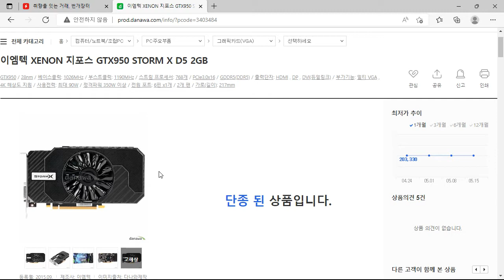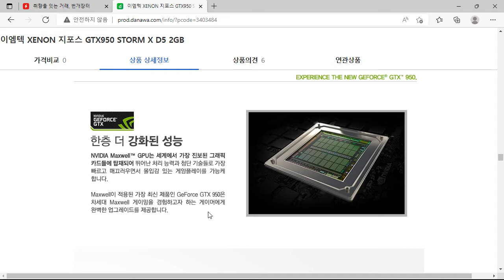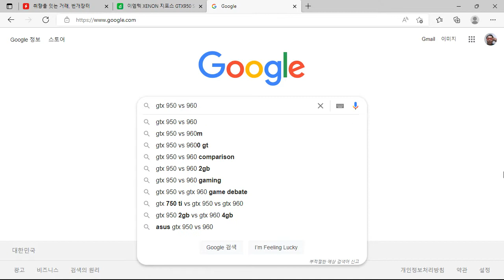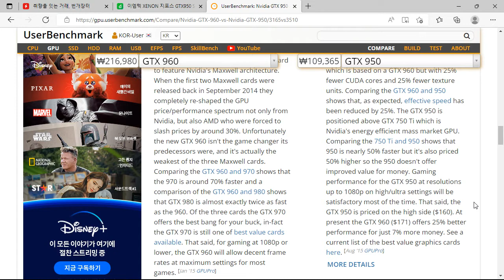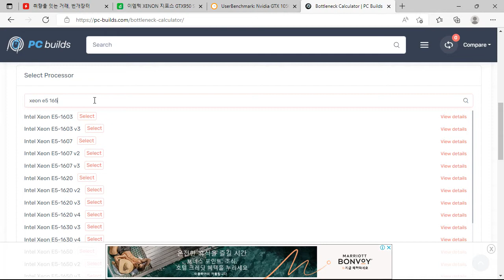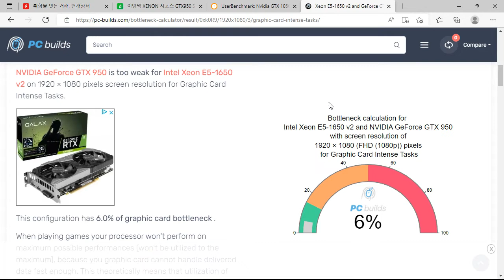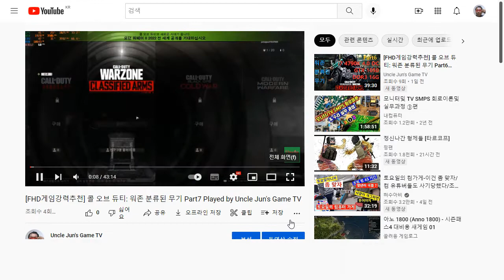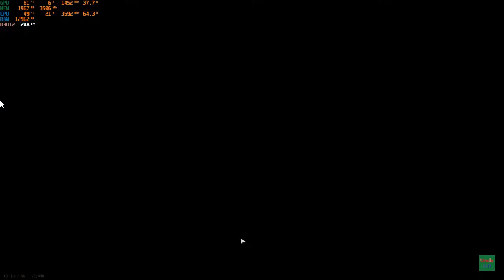GTX 950 너를 알고 싶다 Edited by Uncle Jun's Tech & Art TV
* GTX 950 I want to know you, FHD 워존 게임 성능 55FPS 달성 그래픽카드(FHD Warzone Game Performance 55FPS Achieved Graphics Card), 지식검색(Knowledge Searching), 병목현상 계산기(Bottleneck Calculate), MSI Afterburner, Userbenchmark,  이엠텍 XENON 지포스 GTX950 STORM X D5 2GB(중고가 8만원, Used $65), Intel Xeon E5 1650 V2(중고가 6만원, Used $48), 6 코어 12 쓰레드(6 Core 12 Thread), CPU & GPU 병목현상 6% (CPU & GPU Bottleneck 6%), 중하옵 그래픽 품질 (Mid-Low Graphics Quality)